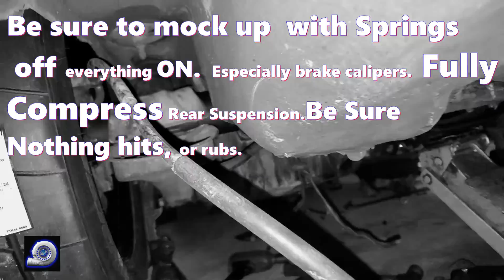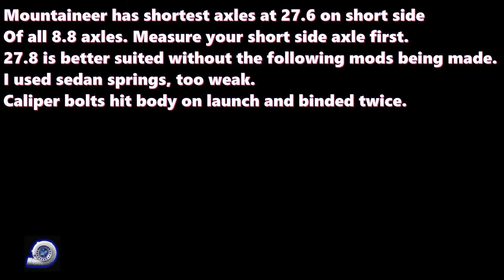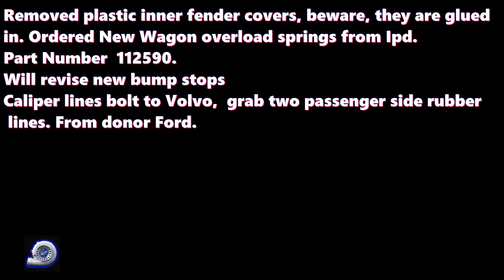8.8 Rear Swap ptII , Launch Break. Subframe Revision , and key factors to know.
A Update of Our Research and Development of the Mountaineer rear axle swap on a Volvo 700 or 900 series Volvo. When the stock rear suspension can no longer hang on, we upgrade to a Mercury Mountaineer Suv Rear axle . We should have used a Ford Explorer 8.8 . Watch entire Video for full details. Much thanks to The team For all the help!

Mountaineer /Ford 8.8 Axle swapped into a Volvo 740/760/ 940.